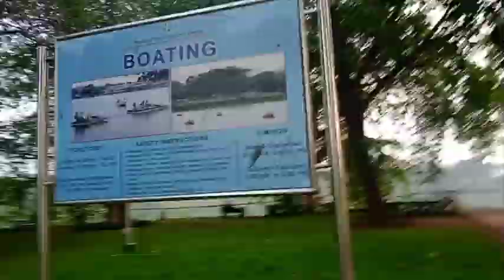Koraput CAFE Bhubaneswar || Me and my friend enjoy with lv coffee 😛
Koraput cafe Bhubaneswar || Me and my friend enjoy with lv coffee 😛 || Gouri Durka vlogs Gouri Durka vlogs koraput cafe Bhubaneswar